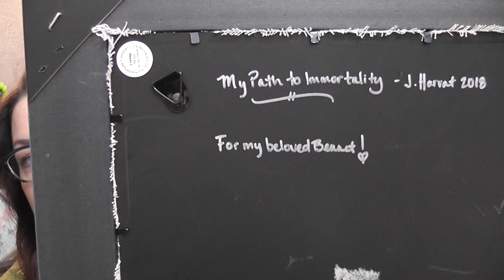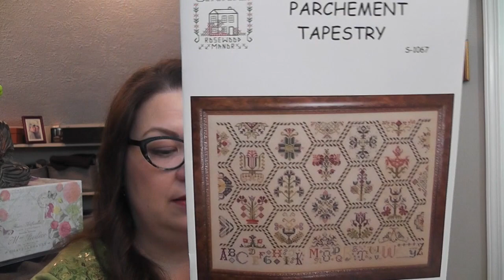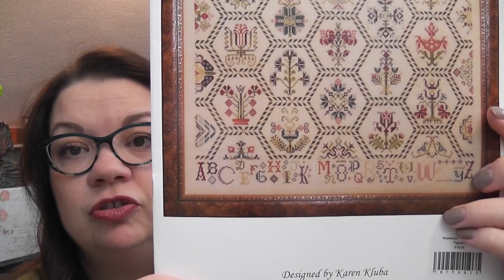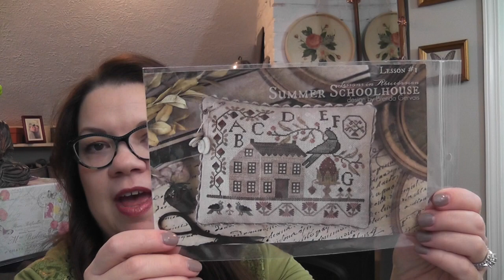Flosstube #3 Let's Catch Up!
This video is about Flosstube #3 Let's Catch Up!